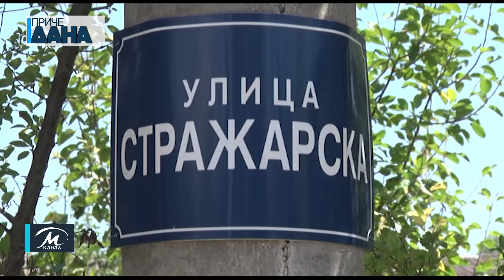Asfaltiranje seoskog puta u Davidovcu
Nastavljajući radove po projektima za izgradnju seoskih ulica Opština Paraćin je danas realizovala posao asfaltiranja 260 metara puta u Davidovcu, koji vodi prema seoskom groblju. Gradilište je obišao i predsednik opštine Paraćin, Vladimir Milićević, koji je ovu investiciju, vrednu tri miliona 312 hiljada dinara sa PDV-om, ocenio veoma značajnom za poboljšanje infrastrukture u toj seoskoj mesnoj zajednici i unapređenje uslova života meštana.